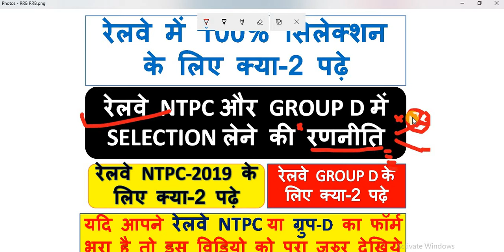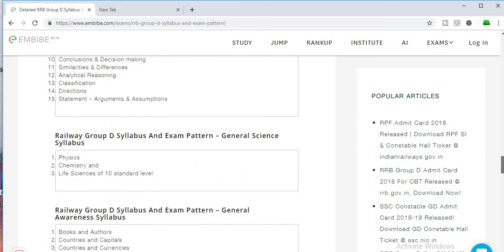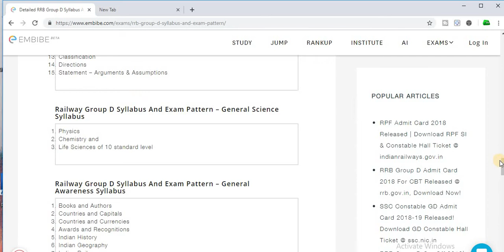रेलवे NTPC और रेलवे ग्रुप D की तैयारी कैसे करे| RRB NTPC,RRB NTPC 2019,RRB GROUP D,RRB GROUP D 2019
इस विडियो में मैंने आपको बताया है की आप RRB NTPC और रेलवे  ग्रुप डी की तैयारी कैसे करे||
RRB NTPC,RRB NTPC2019,RRB GROUP D,RRB GROUP D 2019